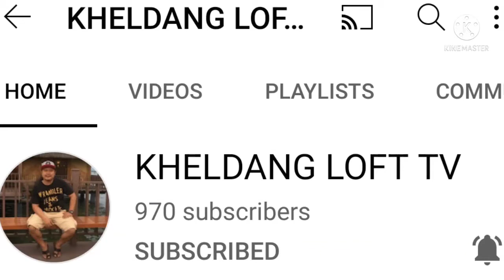Napakasaya natin bumalik si Inay nawala ng San Jose Nueva Ecija ll POLDO Quimanio